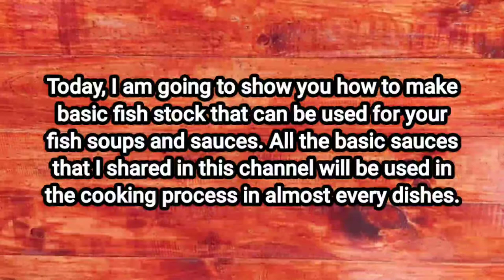Basic Fish Stock - Seafood Soup Stock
I would like to show you how to make basic fish stock.This fish stock is a flavorful base for all seafood soup stock recipe. a flavorful stock made from simmering fish bones, vegetables, and herbs. It is a versatile ingredient that can be used in a variety of dishes, such as soups, sauces, and stews.

This basic recipe is a great way to make your own fish stock at home. It is simple to follow and uses ingredients that you are likely to have on hand.

The ingredients :
250 gr     Fish bones
1 pcs      White onion
50 gr       Garlic
100 gr     Carrot
50 gr       Celery
50 gr       Leek
4 pcs      Bay leaves
1/2 teaspn Black pepper whole

Instructions:

Rinse the fish bones in cold water.
Place the fish bones, onion, carrots, celery, bay leaf, peppercorns, and thyme in a large pot.
Add the water and bring to a boil.
Reduce heat to low and simmer for 1 hour, or until the stock has reduced by about half.
Strain the stock through a fine-mesh sieve.
Let the stock cool slightly before storing in the refrigerator or freezer.

Tips:

Use a variety of fish bones to create a more complex flavor.
Add a splash of white wine to the stock for extra flavor.
Simmer the stock for longer to extract more flavor.
Strain the stock through a cheesecloth-lined sieve for a clear stock.

Storage:

Store the stock in the refrigerator for up to 3 days or in the freezer for up to 3 months.

I hope that this video is useful for you and I am sure that you will be able to make this basic fish stock after watching this video. The detailed recipe and how to make this basic fish broth is in this video.

In May 2022, my channel will start doing full body cooking show in my kitchen studio in my home and there will be many nice Western and Asian food recipes that I would like to share.

{ Chef Budi }